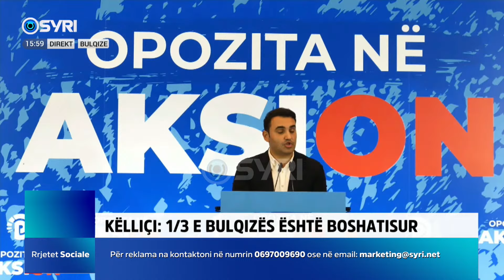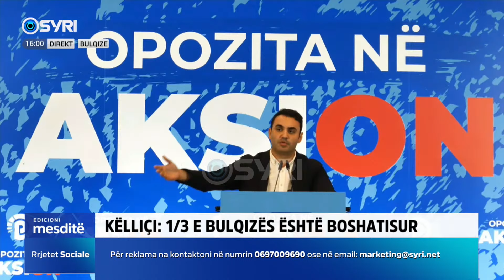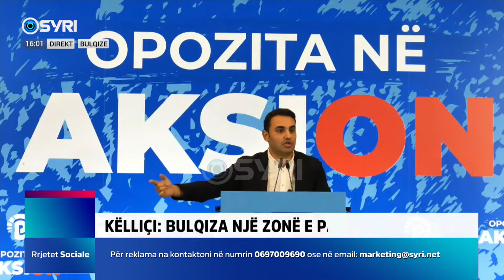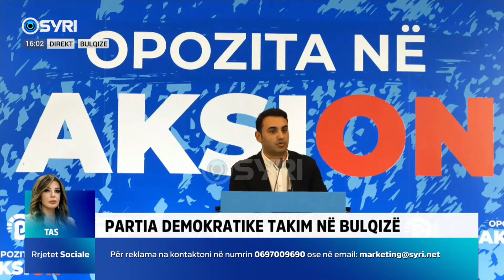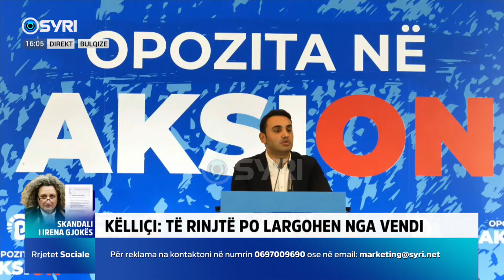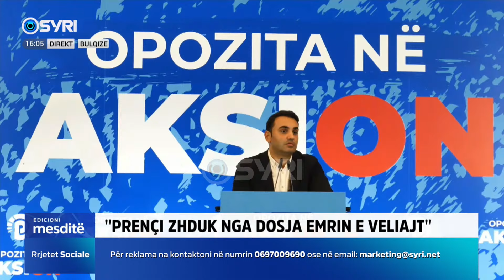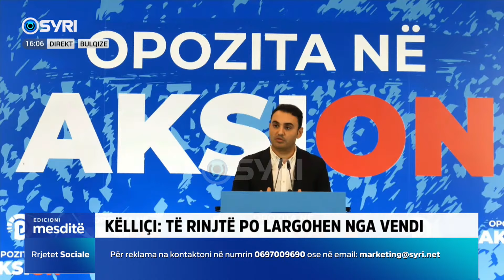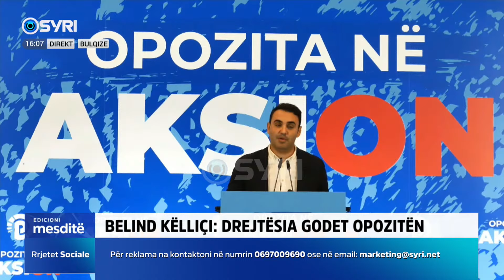Këlliçi: Zonat periferike janë lënë në harresë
Strukturat e PD takim në Bulqizë